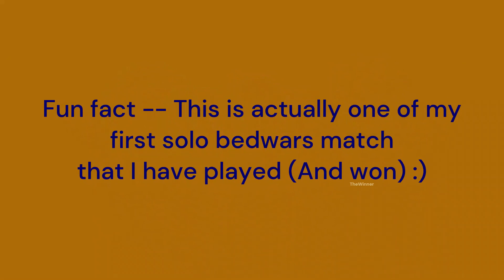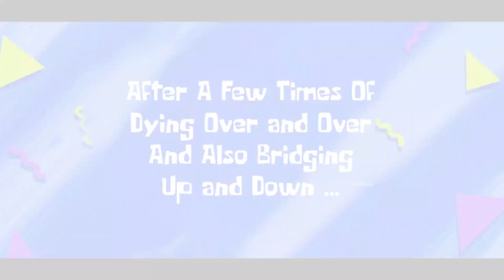I Finally Won My First Minecraft Bedwars Solos Match .. (Part - 1)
In this video, I will show you guys my first Win in Bedwars Solos :))
And, Just in advance, My commentating might be bad, promise tht it will get better next time :)

Pls Comment Some New Video Ideas Down Below Please, And Also Check Out The Community Tab And Vote In My Posts Pls ..

New Vid Hopefully Coming Out Soon ...
TheWinner